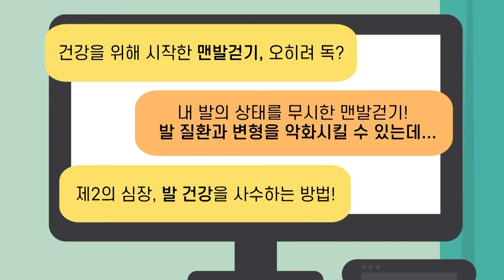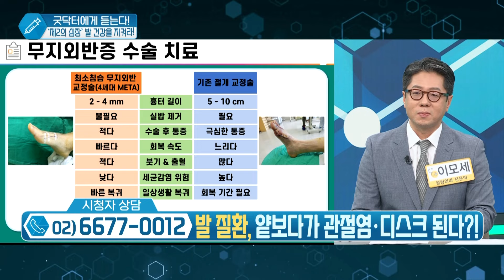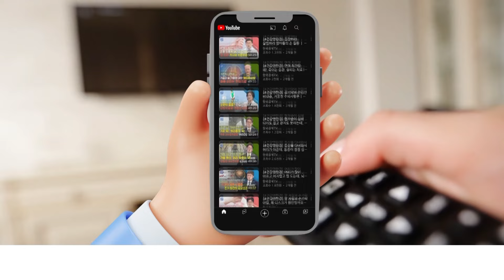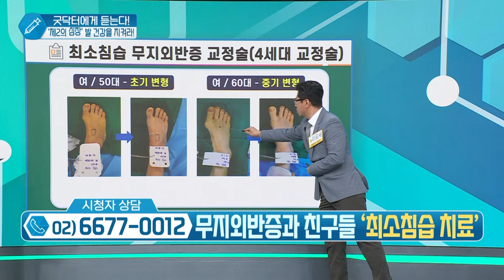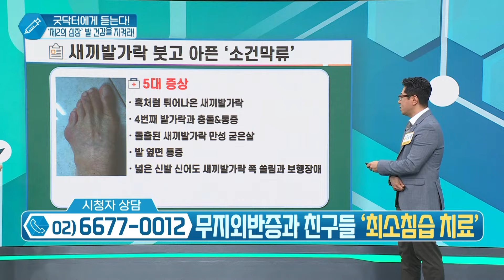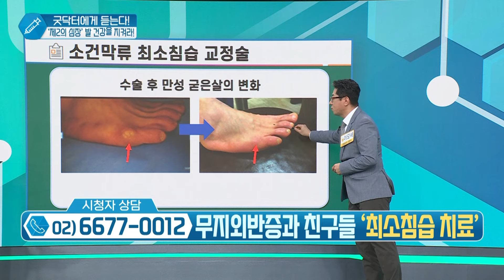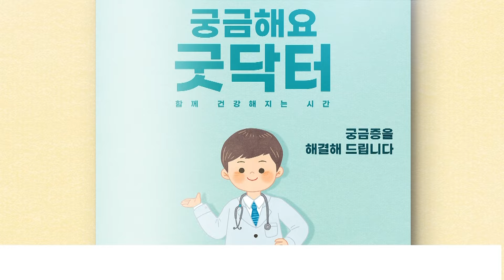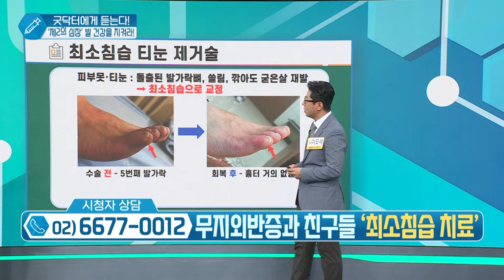[건강앤한경] 휘고 아픈 발가락 ‘무지외반증’/4세대 최소침습 무지외반 교정술 치료사례/새끼발가락 붓고 아픈 ‘소건막류’/발바닥 티눈․굳은살, 그냥 두면?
[ 건강매거진 ]
본방송 : 토 13:00 ~ 15:00
재방송 : 일 05:00 ~ 07:00
삼방송 : 일 14:00 ~ 16:00

▶ MC 박서진
▶ 건강닥터 : 이모세 원장/정형외과 전문의
인천시 부평구 부평동(1호선 부평역/인천1호선 부평시장역)

✔[건강매거진with굿닥터]는 건강 상식에 도움을 드리는 영상입니다. 해당 의료정보만을 믿고 치료 결정을 내리지 말아야 하며, 전문의와 충분한 상담을 통해 치료방향을 결정하시길 바랍니다.